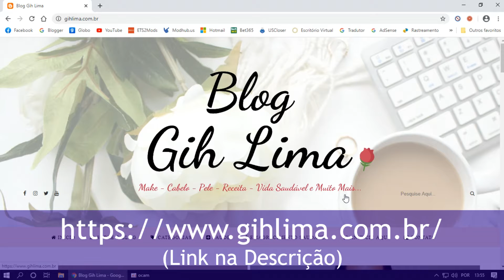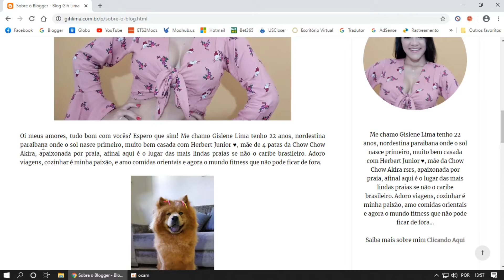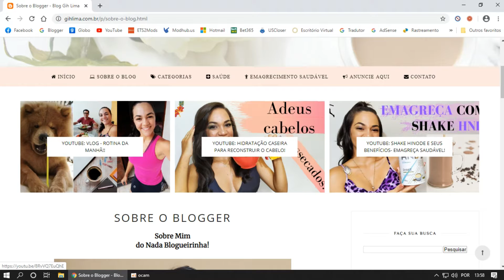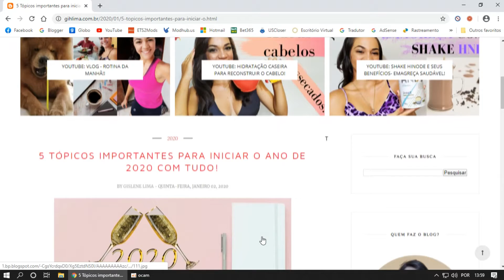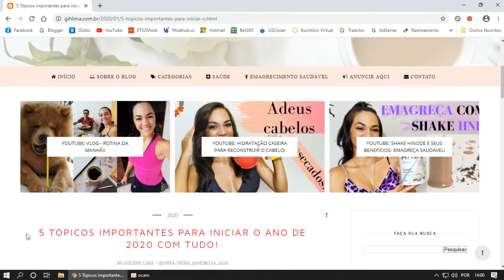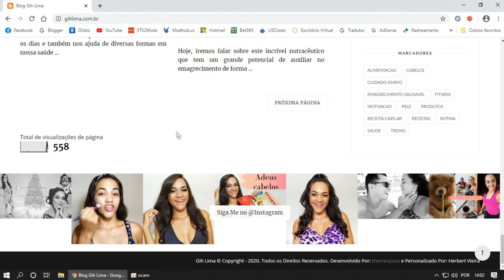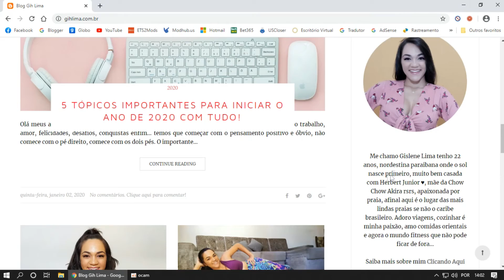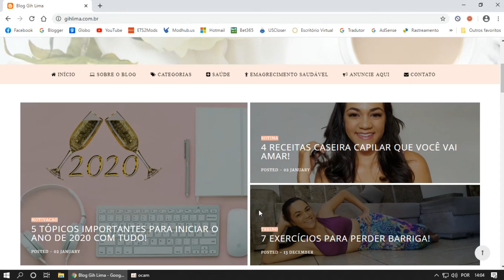NOVIDADE PARA 2020, TOUR PELO MEU BLOG! ♥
Oii gente, tudo bom com vocês?!! Meus amores resolvi compartilhar mais um projeto que inicio este ano de 2020 com vocês, na qual estarei trazendo conteúdos diversos e estarei compartilhando lá no blog Gihlima, um blog novo, mais tenho certeza que teremos muitas coisas boas por lá e terei o prazer de compartilhar um pouco sobre mim, mais também um pouco de cada coisa, empreendedorismo, vida saudável, alimentação, receitas e muito mais, então nos acompanhe por lá também será um prazer ter sua visita!
grande beijos para todos♥